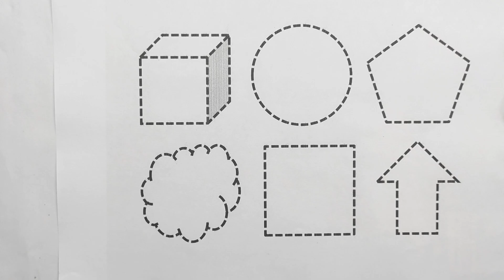easy Shape Drawing kids vegetable song for kids fun rhyme for kids| Nursery Rhymes Oval Watermelon,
easy Shape Drawing kids vegetable song for kids fun rhyme for kids|Heart-Leaf, Strawberry, Chocolate
easy Shape Drawing vegetable song for kids fun rhyme for kids| Nursery Rhymes| animated song |
nursery rhymes
songs for kids
kids songs
for kids
baby songs
children songs
kid songs
nursery rhymes for babies
kids videos
song for kids
sing-along songs
videos for kids
kids animation
kids entertainment
kids song
kids education
songs for kindergarten